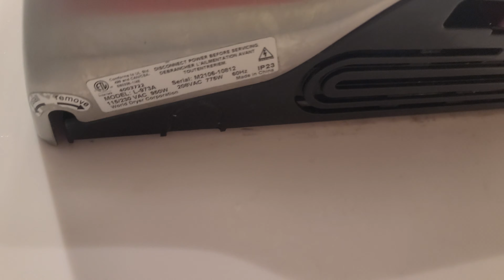World Dryer SlimDries | McDonald's | North Hollywood, CA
12/11/22 by [Master TechPaul])

Hand Dryer Specifications:
-Color: Gray
-Brand: World Dryer
-Model #: L-973-A
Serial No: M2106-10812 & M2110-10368